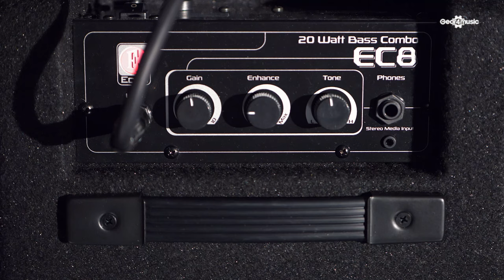SOUNDCHECK | Eden EC8 20 Watt Bass Combo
Naomi is here to show us the compact but powerful Eden EC8 Combo.